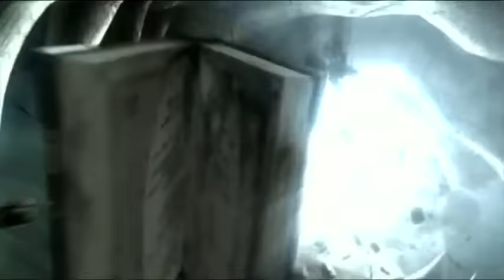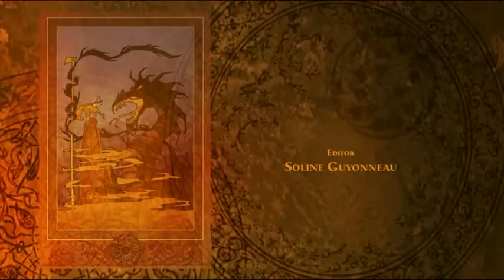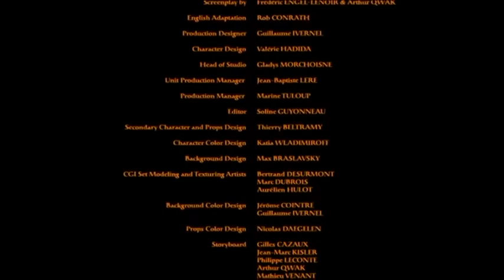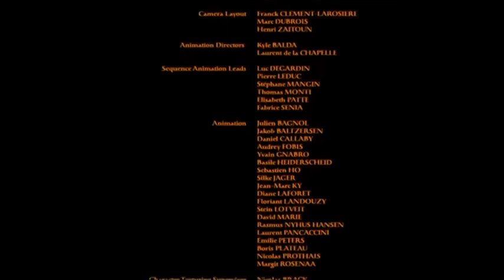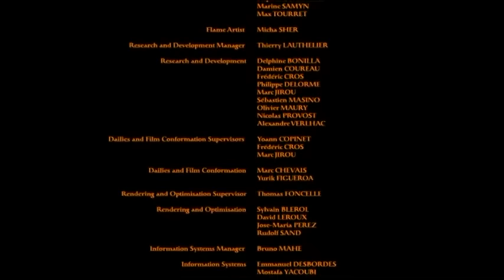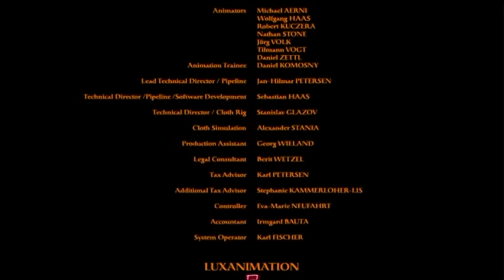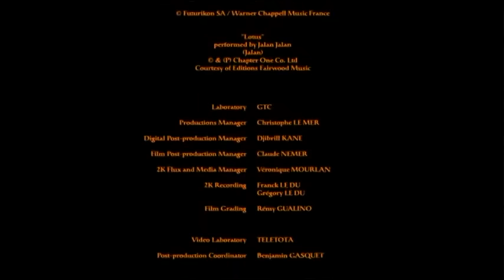Ejder Avcıları Türkce Dublaj Full HD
Zoe peri masallarına inanan küçük bir kızdır. Amcası Kral Arnold’u korkunç bir ejderhadan kurtarmak için kitaplarda okuduğu türden bir kahraman bulmaya karar verir. Fakat bunun yerine Gwizdo ve Lian-Chu ile tanışır. Bu iki kafadarın hayattaki tek istekleri sessiz küçük bir çiftlik almaktır. Ve küçük kız, onların rüyalarındaki kahraman olduğunu düşünür. Kurnaz Gwizdo, Kral Arnold’un altınlarını duyunca harekete geçer ve küçük kıza gerçeği söylemez. Zoe bu macerada kahramanlarına katılmakta kararlıdır. Bundan sonra geri dönüş yoktur. Gwizdo ve diğerleri kaygılı bir şekilde yola koyulur ve dünyanın sonuna doğru tehlikeliyolculuk başlar. Derin uykusundan uyandırılmak üzere olan korkunç ejdere doğru kahramanlarımız ilermeye başlamışlardır. Zoe için bu gerçekleşen bir rüyadır. Gwizdo içinse felaketle bitebilecek bir kabustur. Fakat henüz ne küçük kızın ne de Gwizdo’nun, Lian Chu’nun bu korkunç ejderle daha önce tanıştığından haberleri yoktur. Ve kapanacak bir hesapları vardır.